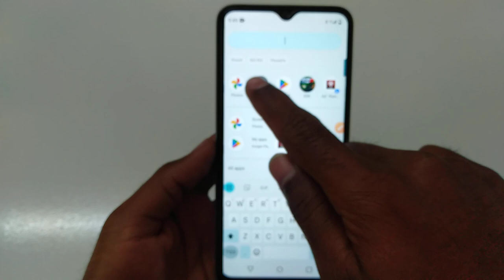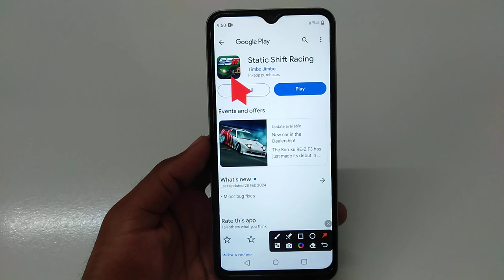How to fix INITIALIZING GAME DATA problem solve in Static Shift Racing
How to fix INITIALIZING GAME DATA problem in Static Shift Racing
How to fix INITIALIZING GAME DATA in Static Shift Racing
Fix INITIALIZING GAME DATA problem solve in Static Shift Racing
Fix INITIALIZING GAME DATA problem in Static Shift Racing
Fix INITIALIZING GAME DATA in Static Shift Racing
INITIALIZING GAME DATA problem solve in Static Shift Racing
INITIALIZING GAME DATA problem in Static Shift Racing
INITIALIZING GAME DATA in Static Shift Racing